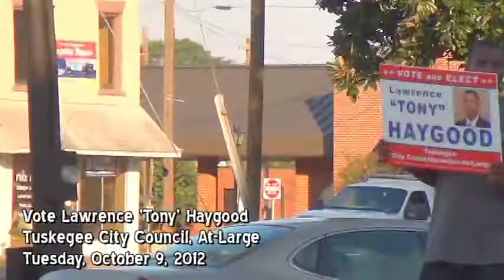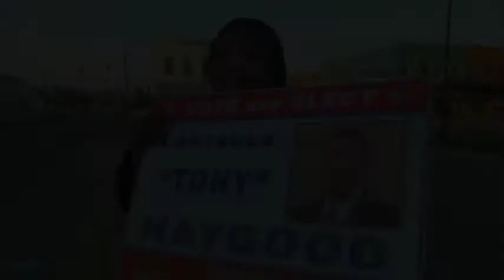Lawrence 'Tony' Haygood - Let's Vote Tuskegee!!! October 9th, 2012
Lawrence 'Tony' Haygood, candidate for Tuskegee City Council, At-Large, says get out and vote on October 9, 2012.